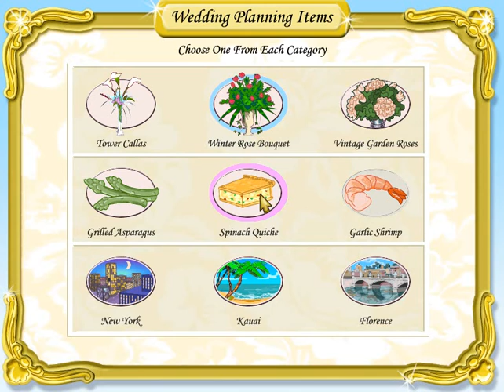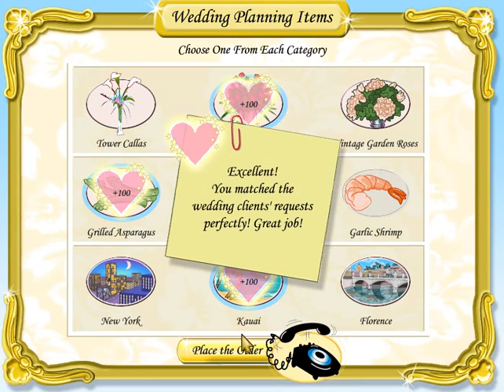THE FINAL BOAT WEDDING | Wedding Dash | Stage 10 Venue 3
Well we finish up the boat finally now.